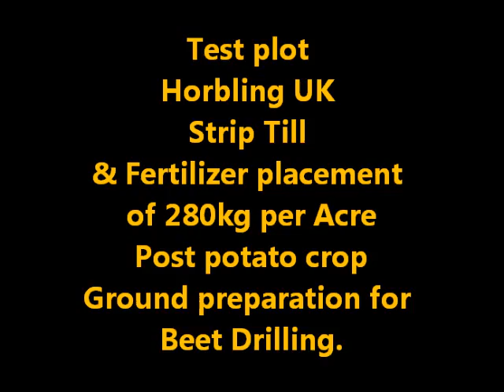Ezy MS-2K Fertilizer Placement & Blu-jet Strip Till Video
Ezy MS-2K Front mounted Precision Fertilizer Placement unit placing 280kg per Acre on Beet Ground In U.K for Trails in 2014